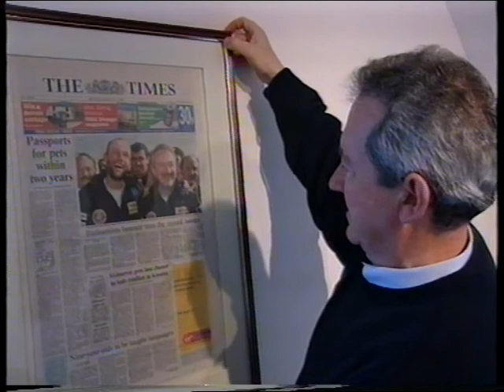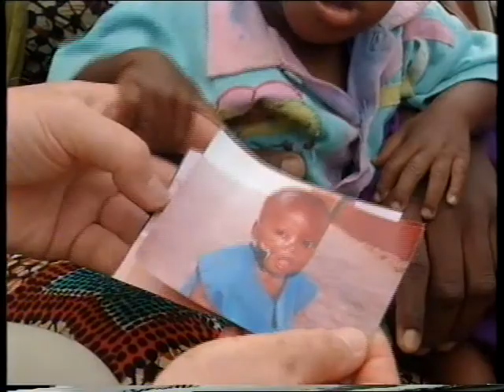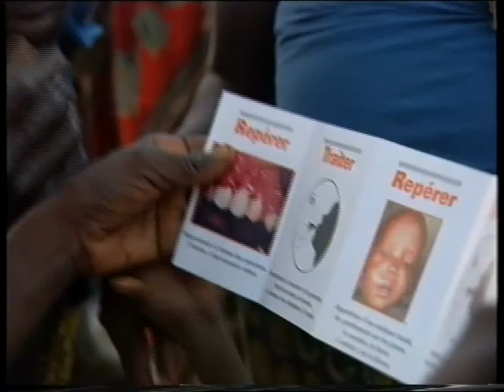BBC Documentray "Mission Winds Of Hope" - Niger 2002 With Brian Jones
Bertrand Piccard tackles challenges that others consider impossible. He completed the first ever non-stop round-the-world flight in a balloon, and is the initiator, chairman and Pilot of the “Solar Impulse” project:  a solar airplane which is going to travel around the world in 2015 without a single drop of fuel.  Psychiatrist, he draws from his hypnosis training and his interest in Eastern philosophies a different look that puts the human being and their quality of life in the foreground.